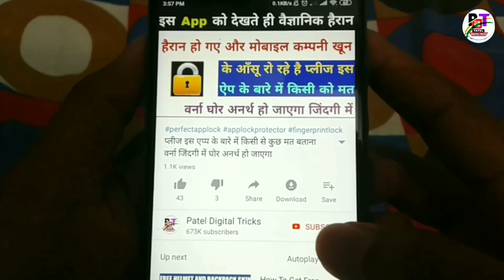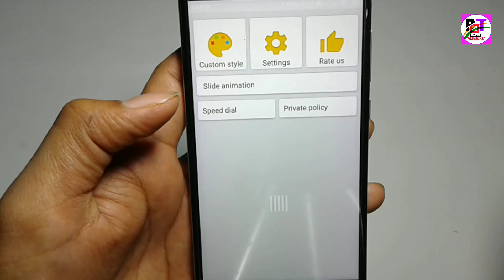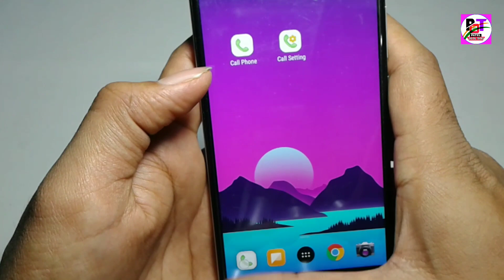फ़ोन डायलर में अपना फ़ोटो लगा कर सबको चौका दो | best एंड्राइड tricks